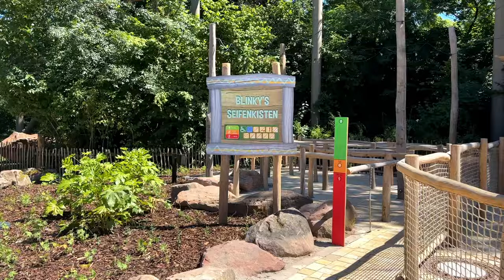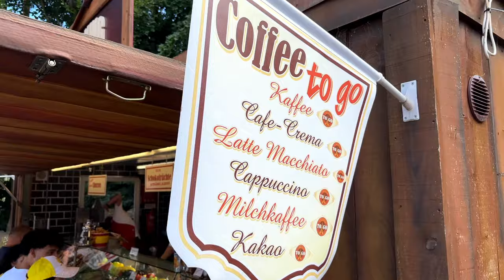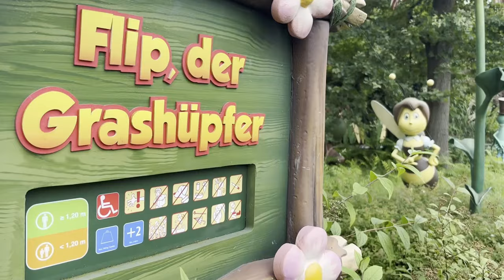vlog_6 | Unser Ausflug in den Freizeitpark | Holiday Park, Europa-Park und Disney World im Vergleich